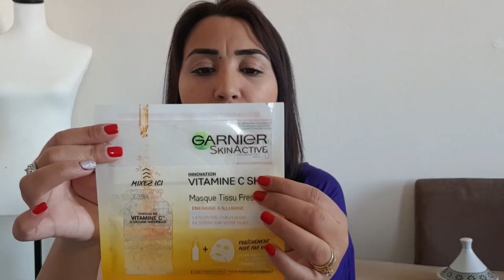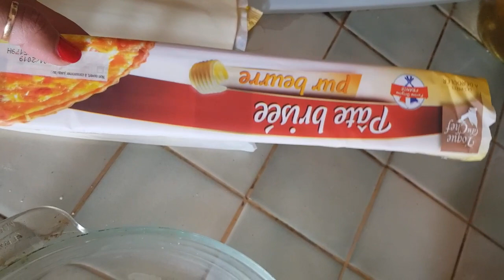يوميات رمضان 🙏 شهيوات ساهلين و ملوي معمر بلا عجين 😉 للمعكازات 😉 ramadanvibes ومشتاريات للتجميل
Besseha ftorek
Ta9abal Allah liljami3